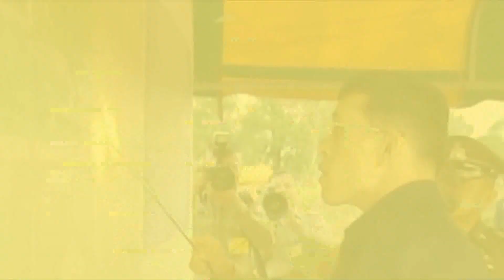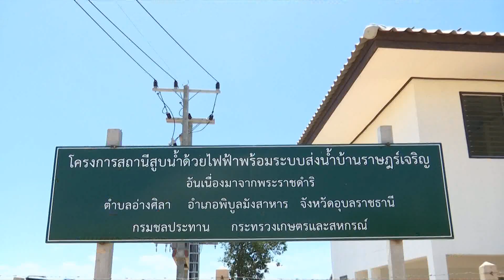สารคดีฯ โครงการก่อสร้างสถานีสูบน้ำด้วยไฟฟ้าบ้านราษฎร์เจริญ ข่าวในพระราชสำนัก วันที่ ๑๒ เมษายน ๒๕๖๖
พระบาทสมเด็จพระเจ้าอยู่หัว ทรงพระกรุณาโปรดเกล้าโปรดกระหม่อมให้รับโครงการก่อสร้างสถานีสูบน้ำด้วยไฟฟ้าบ้านราษฎร์เจริญ พร้อมระบบส่งน้ำ ที่จังหวัดอุบลราชธานี ไว้เป็นโครงการอันเนื่องมาจากพระราชดำริ เพื่อช่วยเหลือราษฎรที่ขาดแคลนน้ำอุปโภคบริโภคและทำการเกษตร ไปติดตามได้ในสารคดี พระมหากรุณาธิคุณ